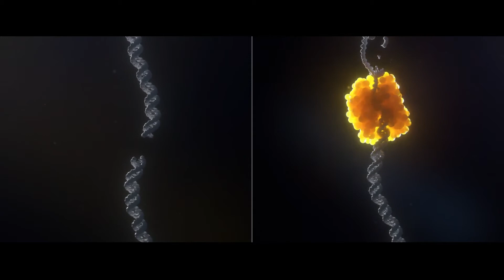Locus Biosciences: Cas3 Our New Hero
A description of the capabilities of CRISPR-Cas3 and its use at Locus Biosciences